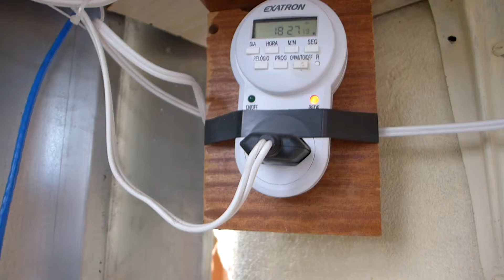Horta Horgânica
Horta Horgânica com irrigação automâtica.